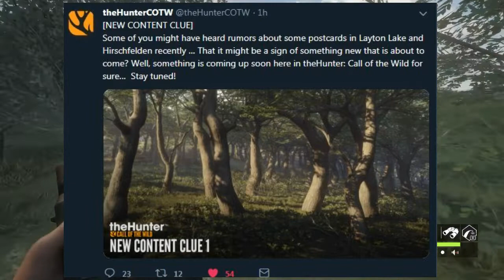NEW MAP COMING SOON! | theHunter: Call Of The Wild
NEW MAP CLUE! I hope this video was useful!